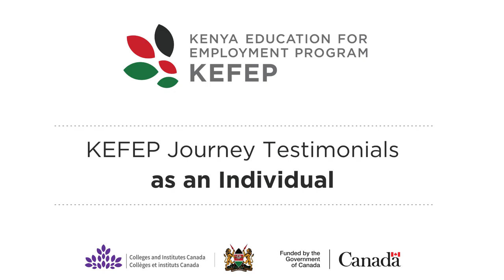KEFEP Journeys as an individual: Jane Oloibe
KEFEP Journeys testimonials highlight the experiences of those involved with the Kenya Education for Employment Program (KEFEP). In this edition Jane Oloibe speaks to how the KEFEP project has impacted her as an individual.